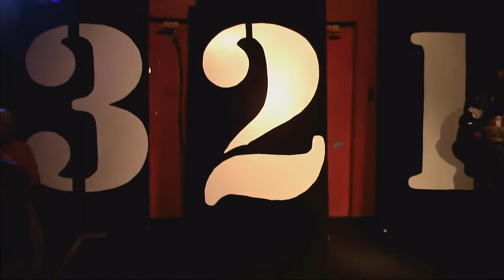Voros Twins vs. Legion of Gloom - 11/16/2018 - 3-2-1 BATTLE!